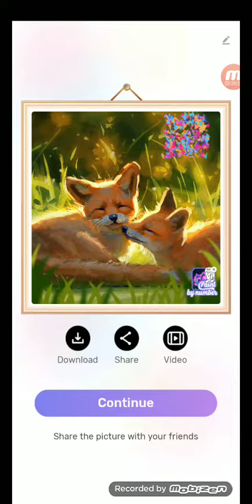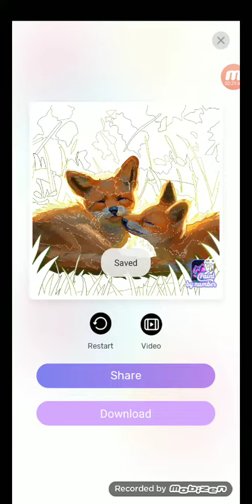relax your brain cbn part 3